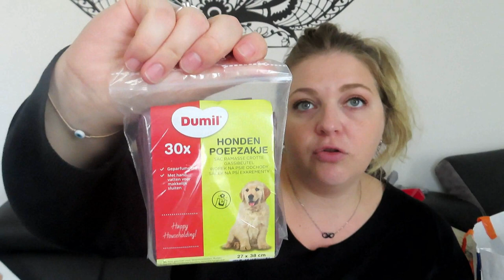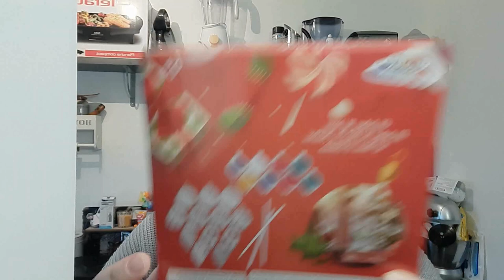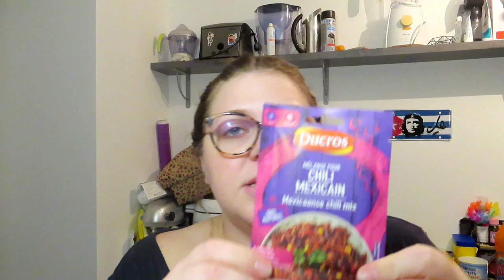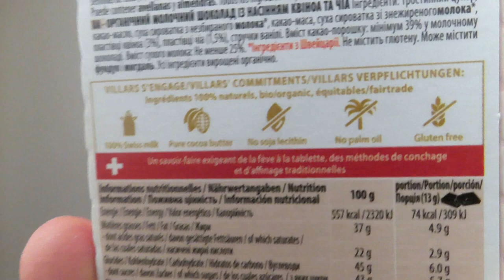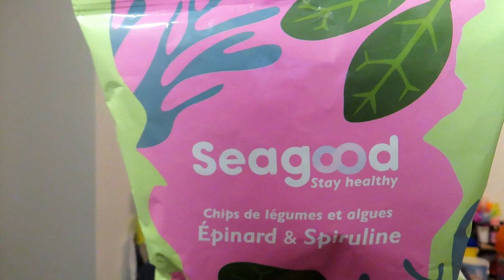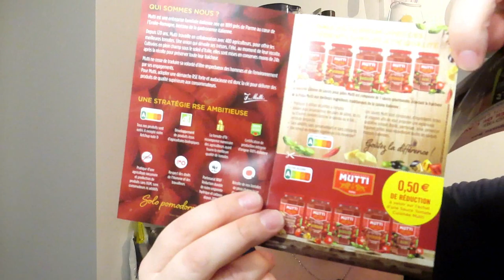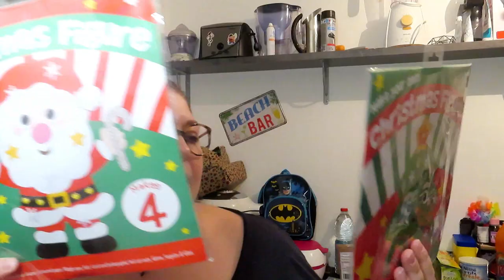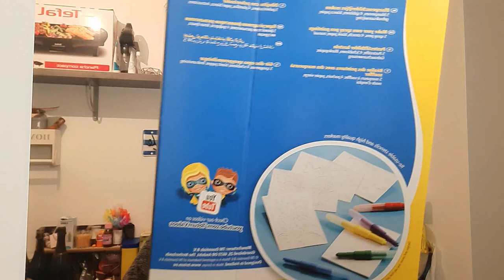VLOG #71 : Haul Action, Amazon, Retour de courses, Degustabox, Vinted •